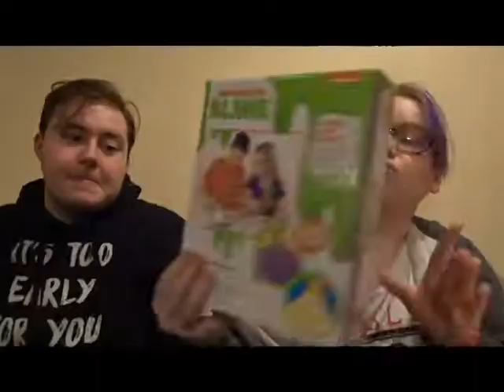SHANE DAWSON FOR THE DAY!!!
Hey guys. this week's video me and Beckett become Shane Dawson!